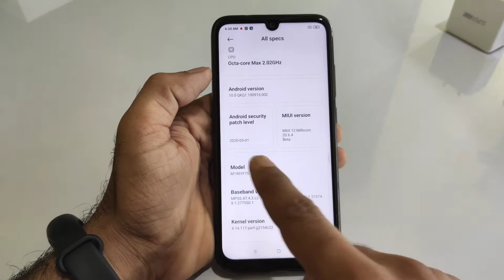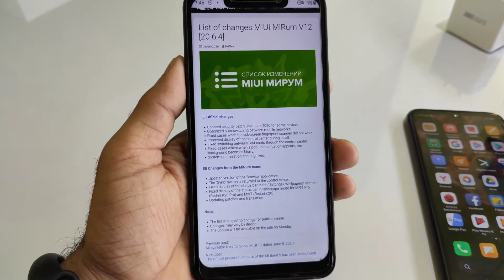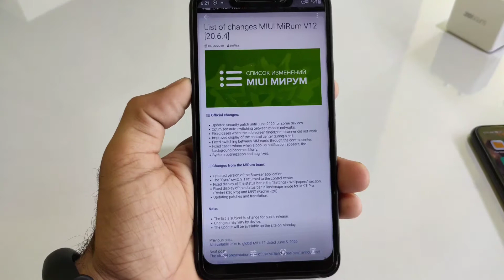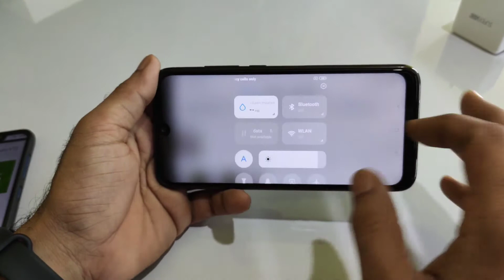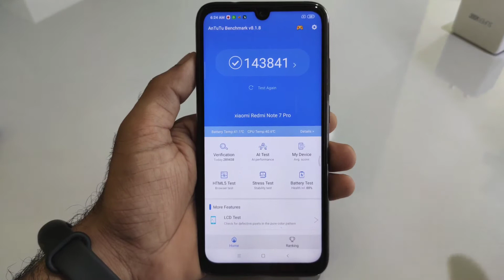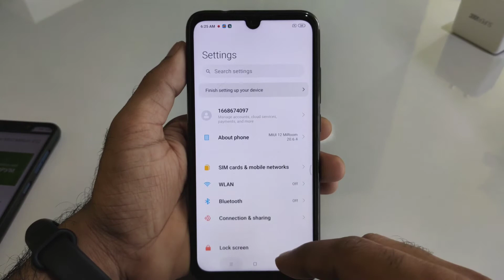Official MIUI 12 MiRoom 20.6.4 on Redmi Note 7 Pro Review | Changelog and Change for all Phones 🔥🔥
✅Download link☑️
MIUI 12 MiRoom 20.6.4
Credit :- MiRoom Team